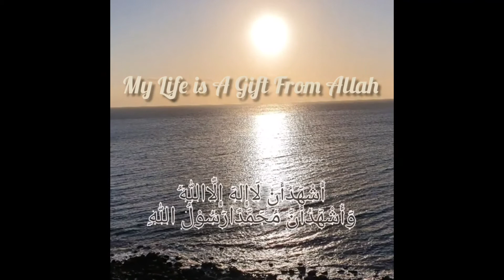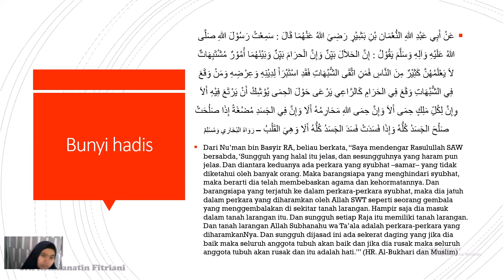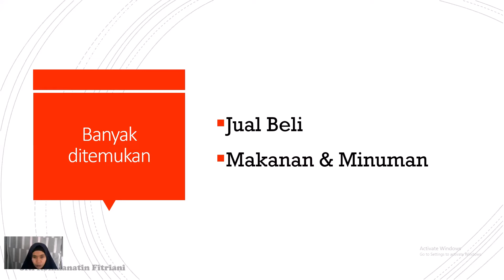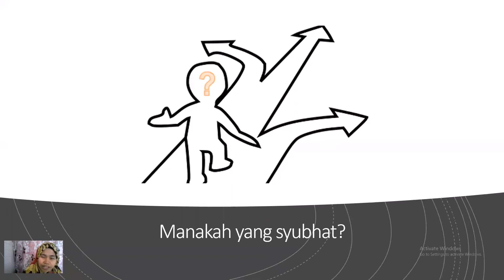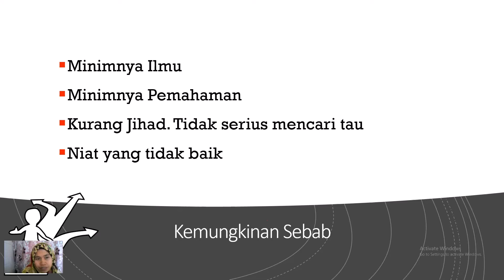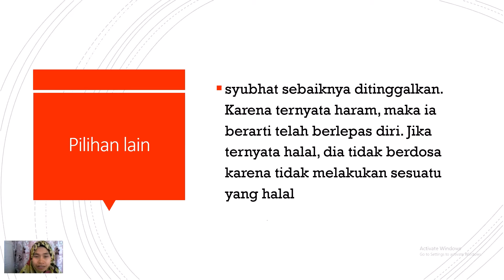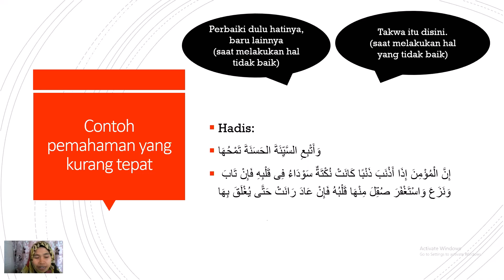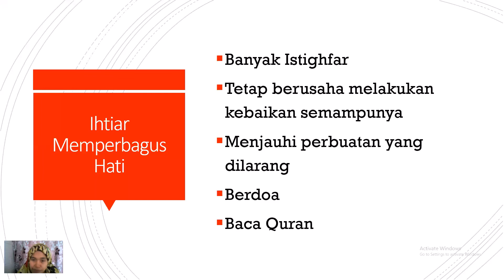Hukum Halal Haram Syubhat (Kajian Hadis Arbain Nawawi, Hadis ke-6)